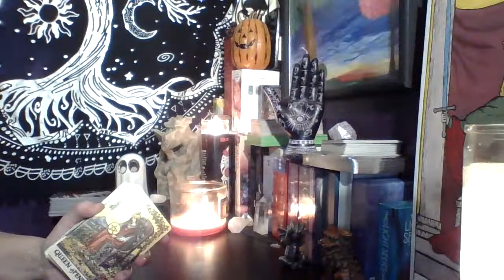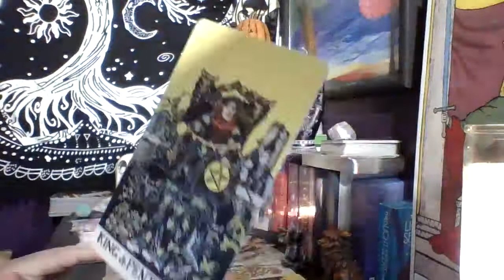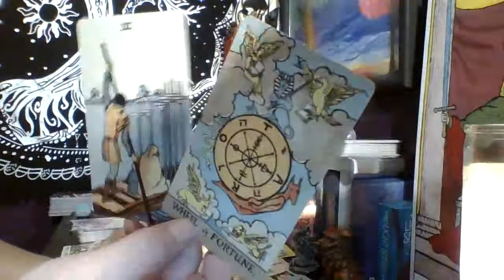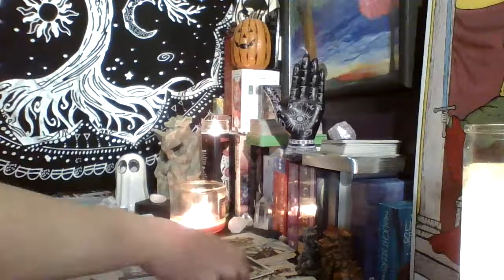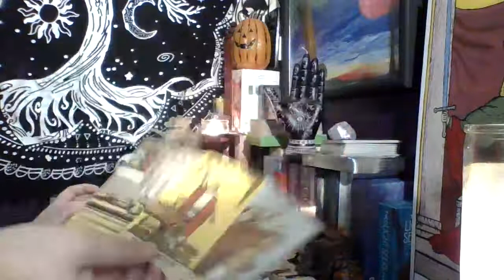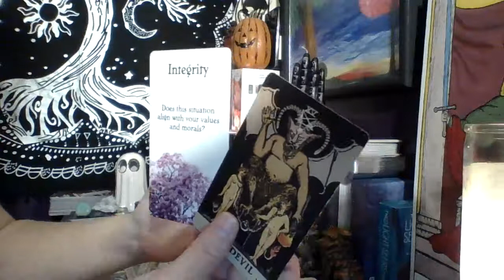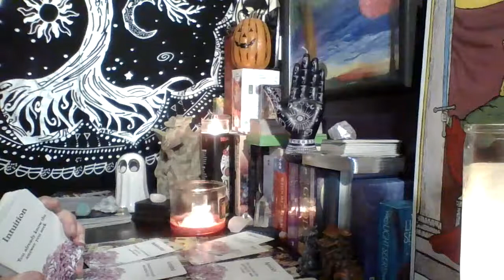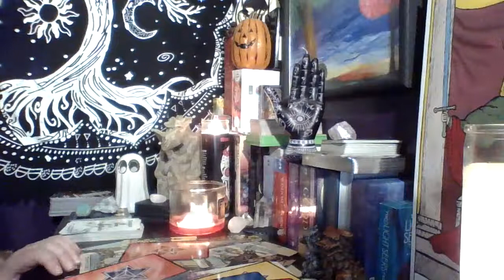Capricorn- You are fed up! Enough is enough! {Sept 1st-10th}